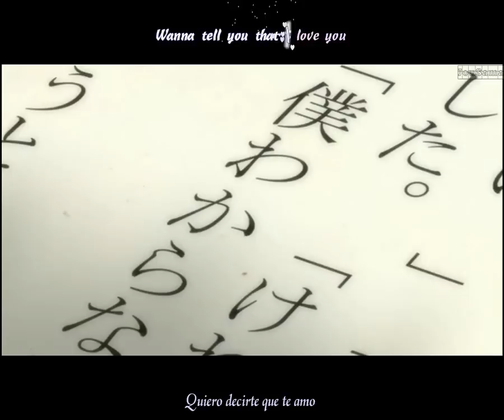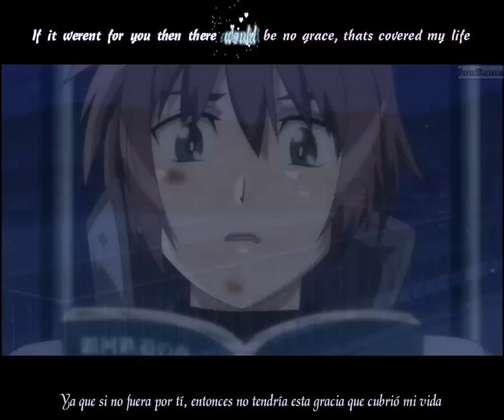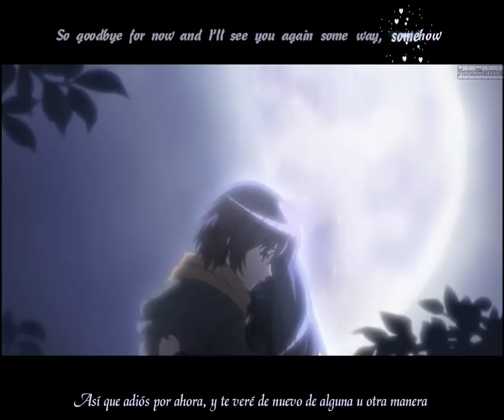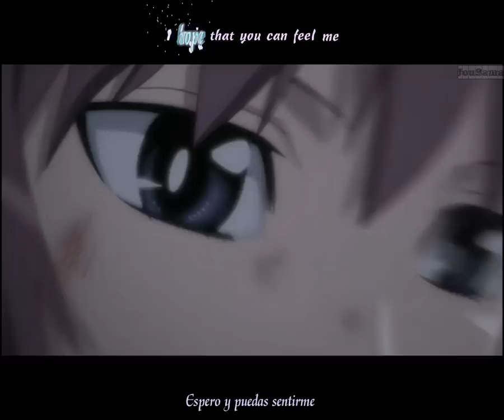Disciple - Things Left Unsaid - Sub Español Hanbun no Tsuki ga Noboru Sora AMV HD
By JouSama